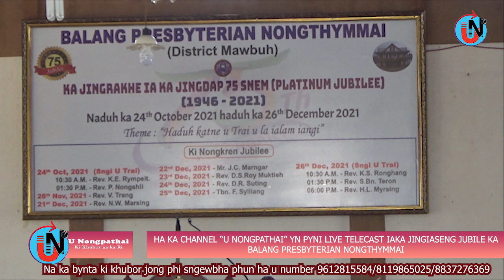YN PYNI LIVE IAKA JINGIASENG JUBILEE KA BALANG NONGTHYMMAI HA "U NONGPATHAI"